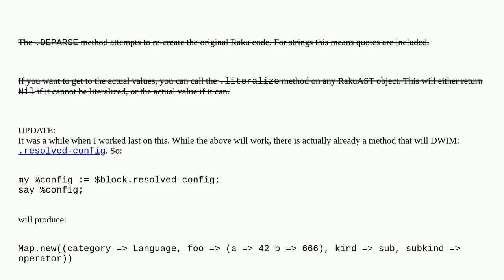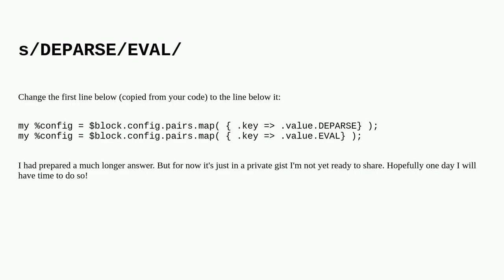How to extract data from RakuAST 's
A special thanks goes out to the community

  raku